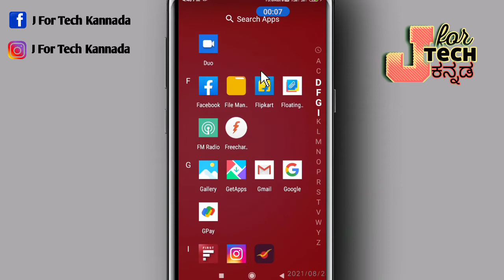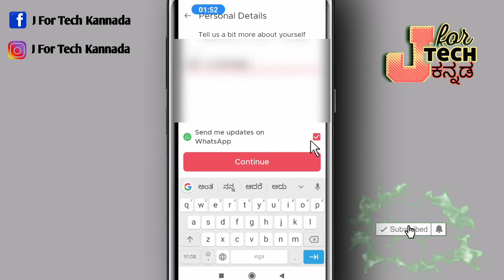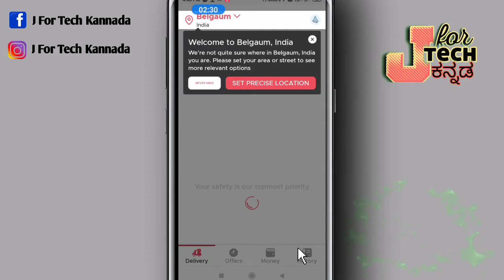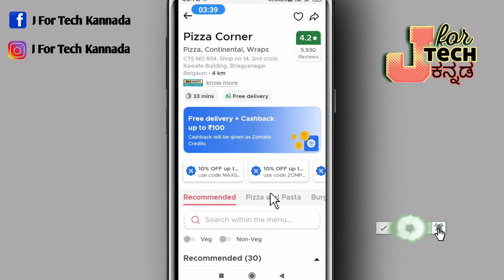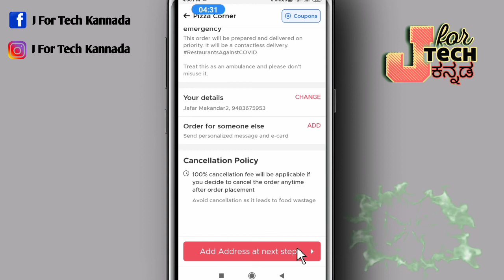How To Create zomato Account And Order Food In Kannada.